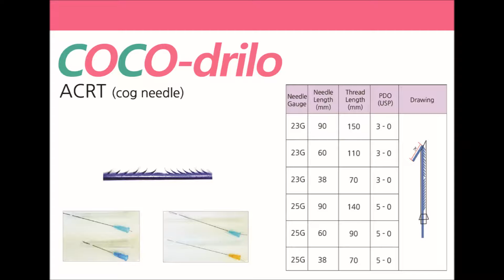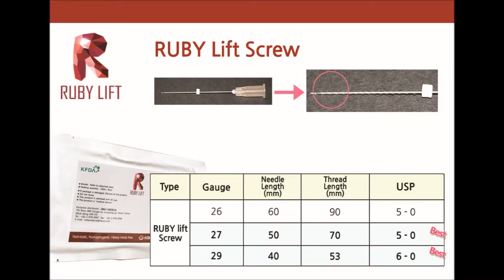Only Medical Korea All Thread lifting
Only Medical Korea
ALL Thread lifting product

1. Omega V
(original,little,spike,monofilament)

2. COCO-drilo
(ACTIV, ACRT, RT)

3. RUBY Lift (PLLA)
(Mono, Screw, Multi Screw(cannula&needle)

4. T-serise
(Mono, Screw, Cog(cannula&needle), Cog nose)

If you would like to get more details,
please check on our website or please send the e-mail